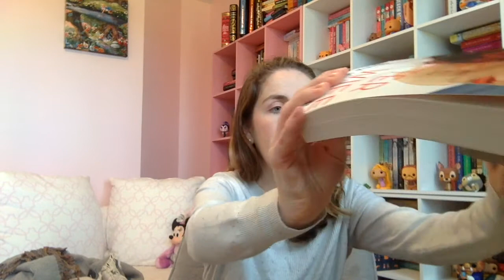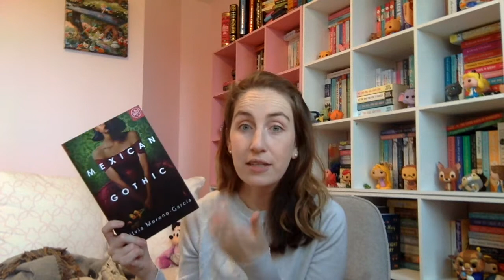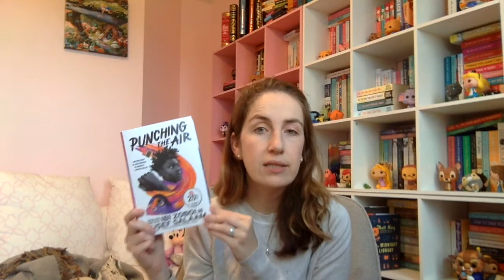October:November:December 2020 Wrap Up!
Thank you to all of the publishers mentioned and Netgalley for providing me the copies of some of these books to review. All opinions are my own.